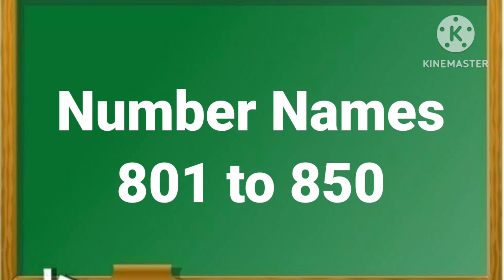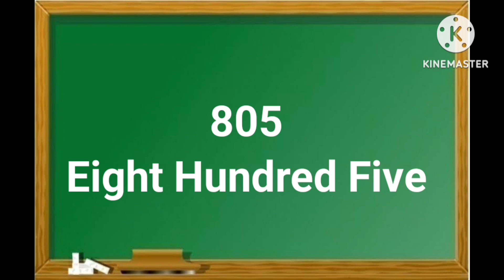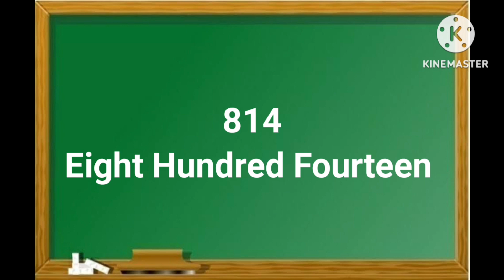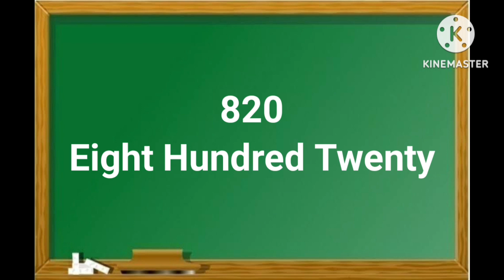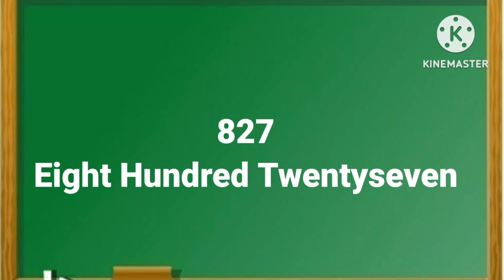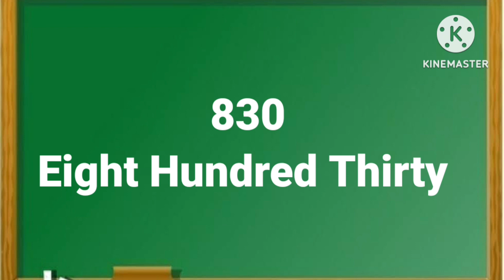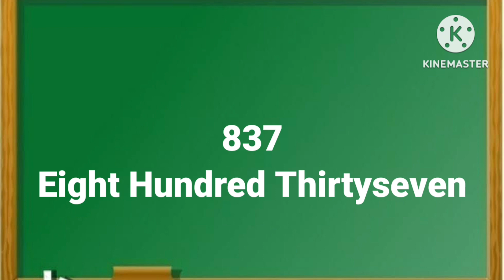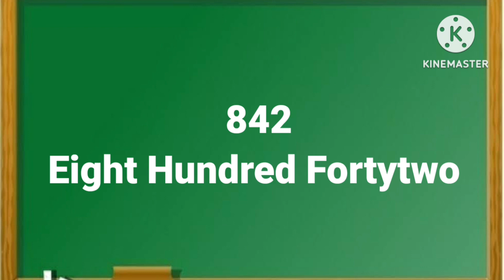Number Names 801 to 850/Number With Spelling 801 to 850/801 to 850 Number Spelling/numbernames